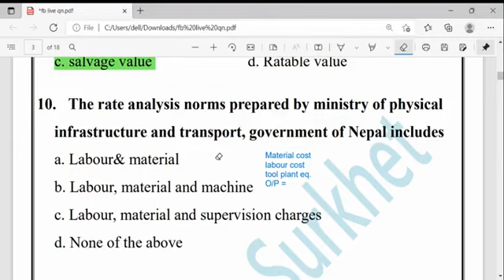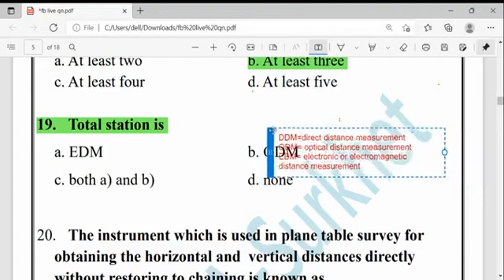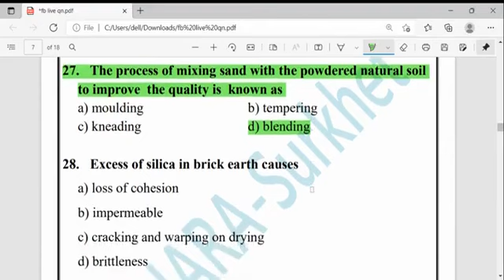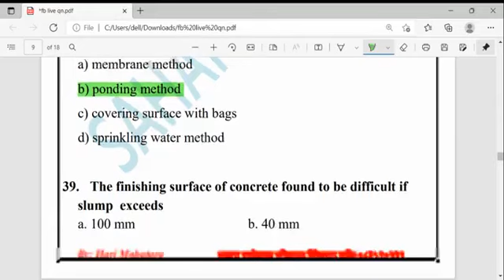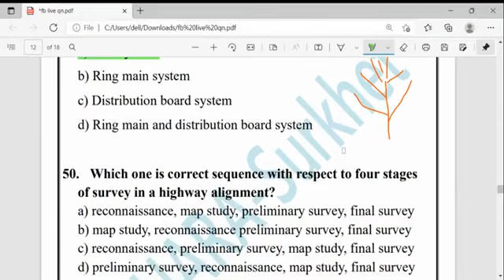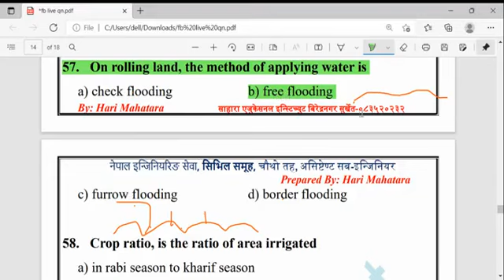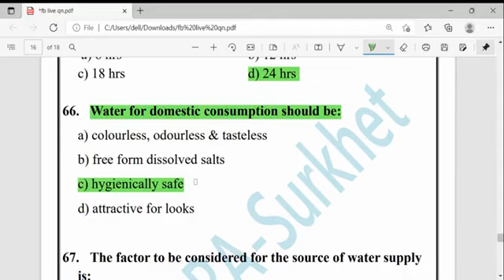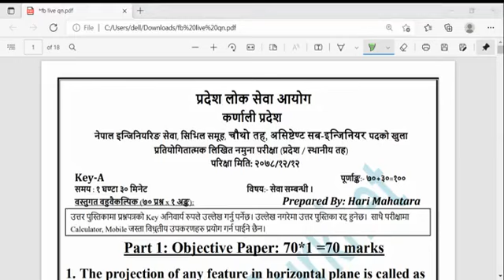Set-19 (part-2) Karnali Province Sub Er & Asst Sub Engineer Model Set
नेपाल इन्जिनियरिङ सेवा, सिभिल समूह, चौथो / पाचौ तह, सब-इन्जिनियर /अ.सब-इन्जिनियर पदको खुला प्रतियोगितात्मक लिखित नमुना परीक्षा
Useful for all civil engineering competitive examinations.
Engineering  सम्बन्धित र ईन्जिनियरिङ लोकसेवा बिशेष थप कुरा हरु जान्न र छलफल गर्न तलका माध्यम बाट जोडिनु सक्नुहुनेछ ।

Basic to Exam Level Questions Discussion Class
Previous Year's Loksewa Questions Discussion class
Shortcut Tricks for Gk /IQ

Online/Physical Psc Preparation Class:
1. Engineering service: Engineer, Sub-engineer & Asst. Sub-engineer
2. GK/IQ class for all levels